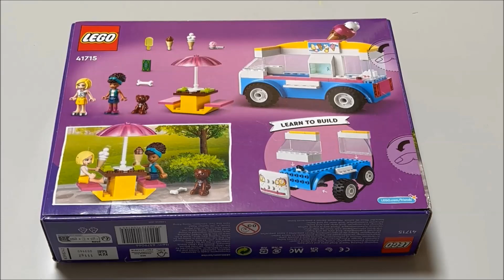LEGO Friends Ice Cream Truck 41715 Best Price Perth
Kmart Kardinya
Located in: Kardinya Park Shopping Centre
Address: 15 South St, Kardinya WA 6163